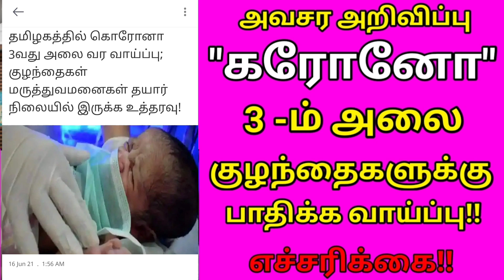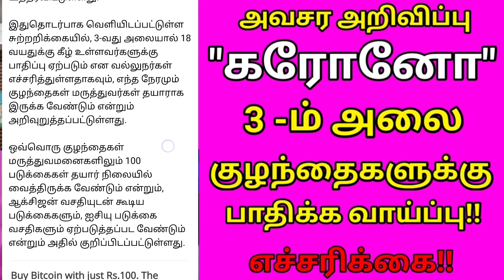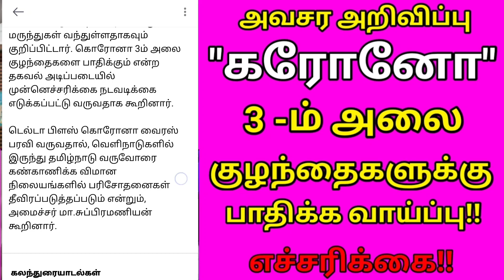"கரோனா" மூன்றாம் அலை குழந்தைகளை பாதிக்க வாய்ப்பு | எச்சரிக்கை!!//BREAKING NEWS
BREAKINGNEWS COVID-19#